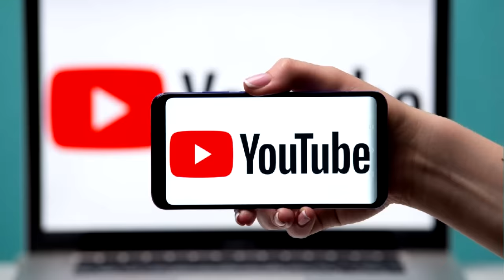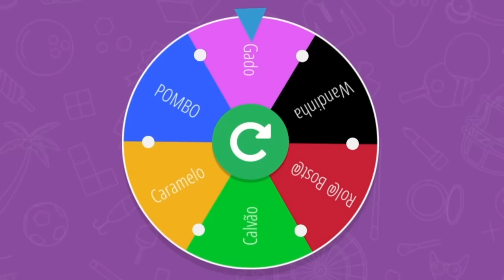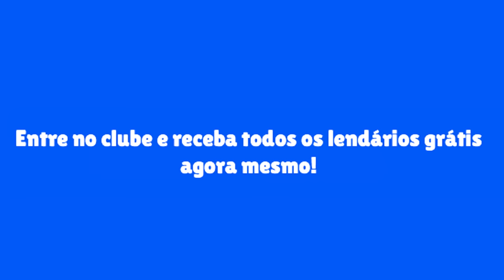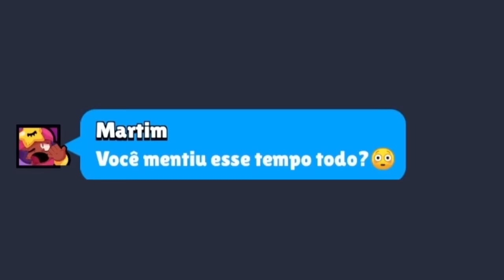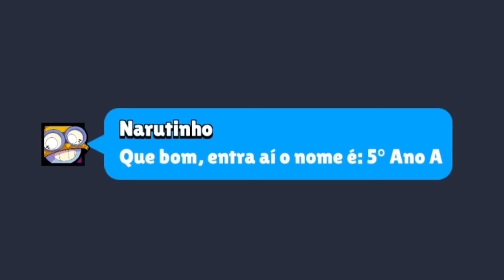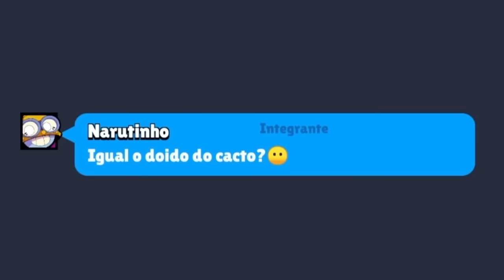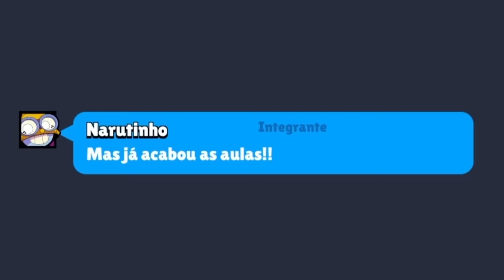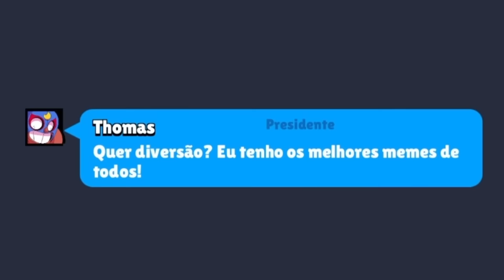Comecei desde o inicio no Novo Brawl Stars